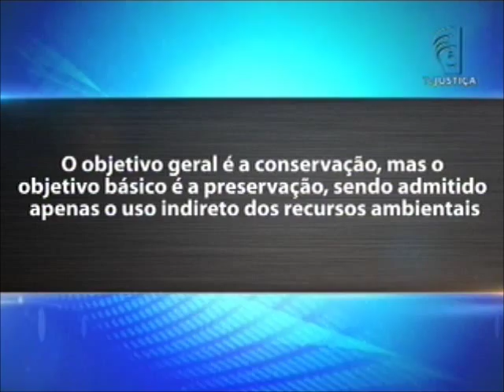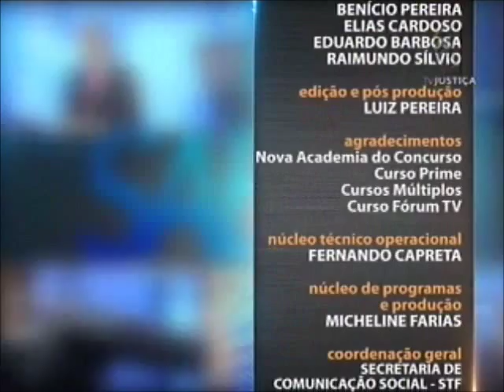Direito Ambiental - aula 3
As cinco aulas do Saber Direito Aula desta semana tratam de Direito Ambiental. O curso é ministrado pelo professor, advogado e engenheiro agrônomo Rodrigo Mesquita. A primeira aula trata do Artigo 225 da Constituição Federal. No segundo encontro, serão discutidas as competências legislativa e administrativa. Já na terceira e quarta apresentação o professor abordará a legislação infraconstitucional ambiental. A quinta e última aula terão como foco a "Legislação infraconstitucional complementar".